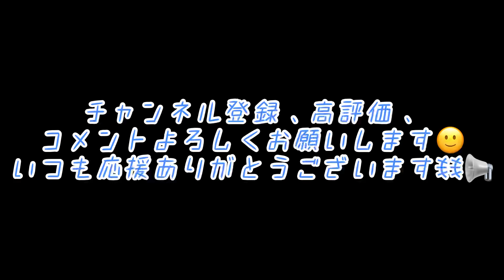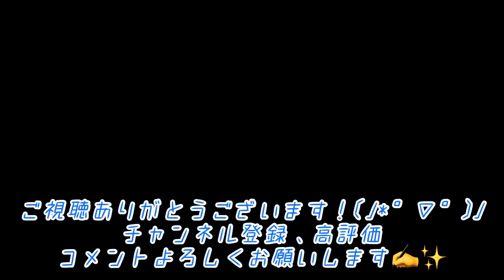歌舞伎町トー横でインタビューしてみた。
新宿歌舞伎町を

作品UPしてます♪
よろしくお願い致します∩^ω^∩